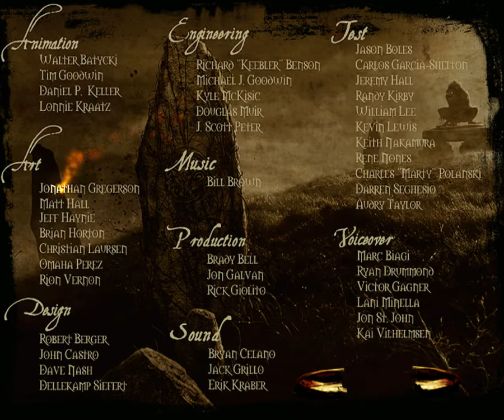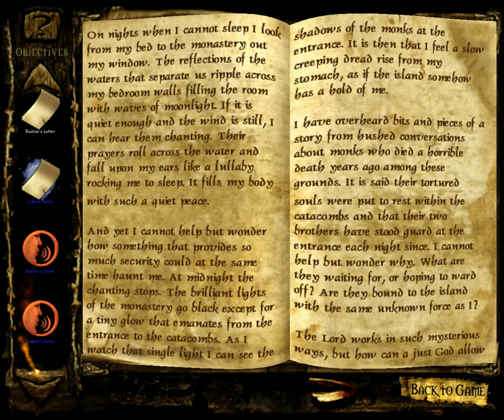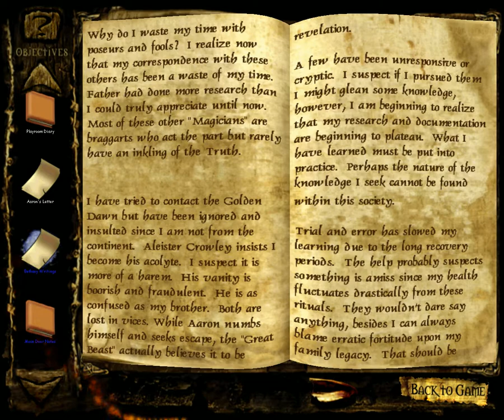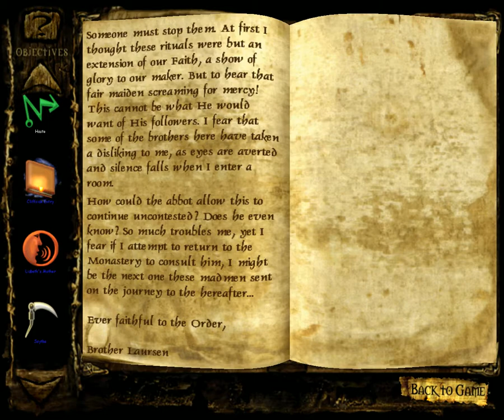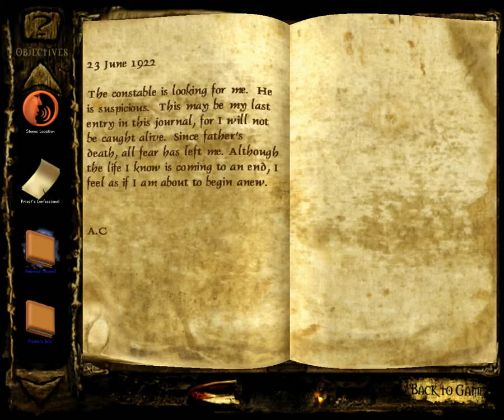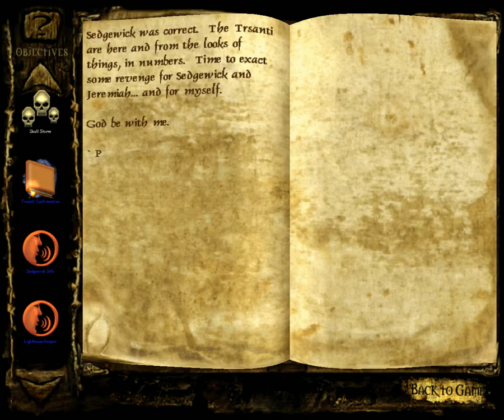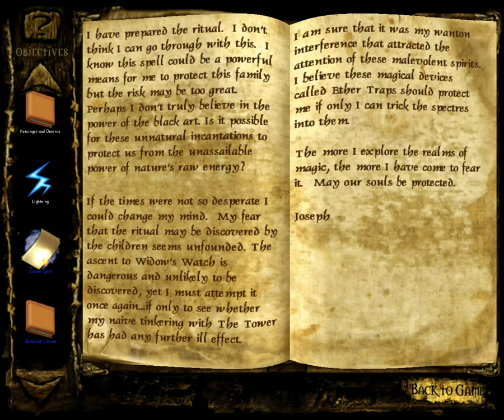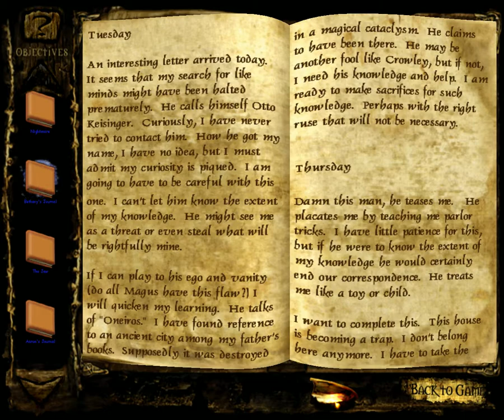Let's Play Clive Barker's Undying Final Part: Thats it? (Commentary)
Well i didn't lose much.

Commentary on subittles (English)

video game is developed by EA Los Angeles and published by EA Games.